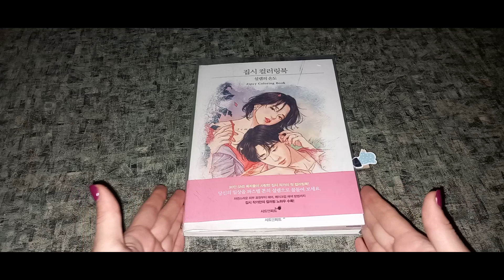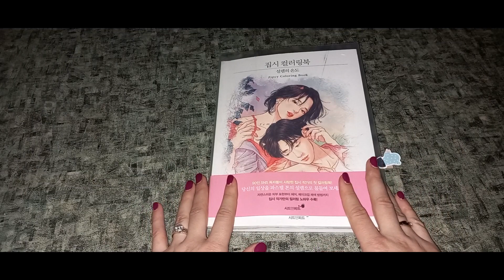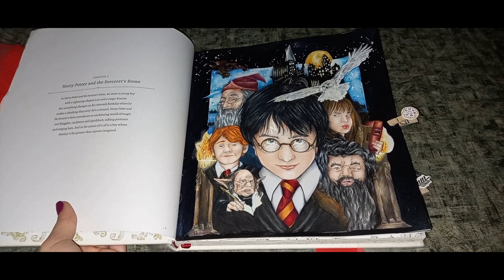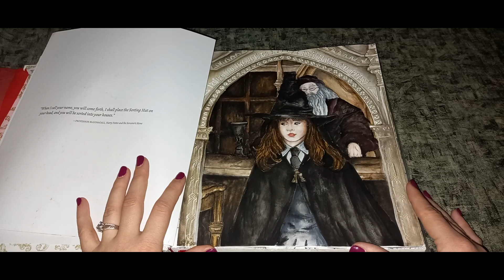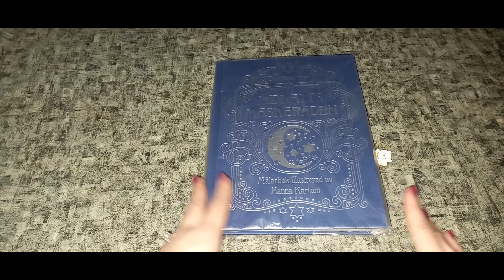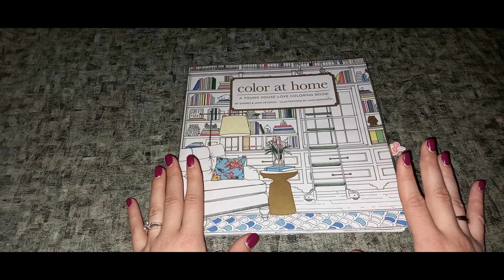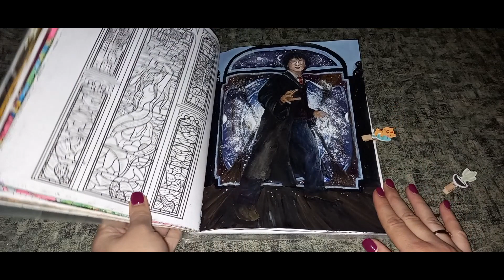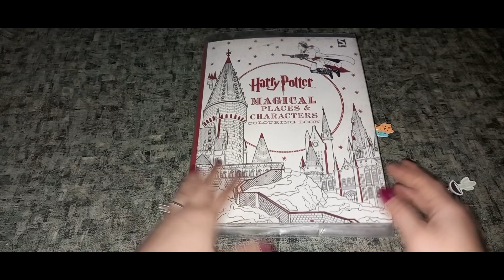РАСКРАШЕНО ЗА НОЯБРЬ 2020 ЧАСТЬ 2 || ВЫПОЛНЕНИЕ ПЛАНОВ В РАСКРАСКАХ || ЧТО РАСКРАСИЛА ЗА МЕСЯЦ 2020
Всем привет!
Приглашаю всех посмотреть мое отчетное видео "Раскрашено за месяц ноябрь. Часть 2" .

Раскраски которые затронула в этом месяце:
1. The Ink House by Roby Dobner
2. Harry Potter. Magical Places and Characters
3. Colouring Heaven. Secret World of Animals Special by Kanoko Egusa
4. Flora by Maria Trolle
5. Fairy Touch of Magic by Klara Markova
6. Zipcy Temperature of Love
7. Ticket to Dreams by Karolina Kubikowska
8. Nocturnes by Anastasia Elly Koldareva
9. Mistera by Anastasia Elly Koldareva
10. Gugeli Colouring Book
11. Питер Пэн Фабианы Аттаназио
12. Белоснежка Фабианы Аттаназио
13. Рождественские чудеса Джоанны Бэсфорд
14. Midnight Mascaraden by Hanna Karlzon
15. Color at Home by Sherry and John Petersik
16. Rotuge Ladies Chinese Coloring book
17. Harry Potter a Cinematic Gallery  80 original images to color
18.Игра престолов